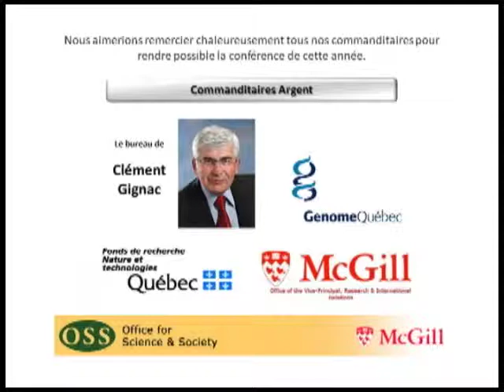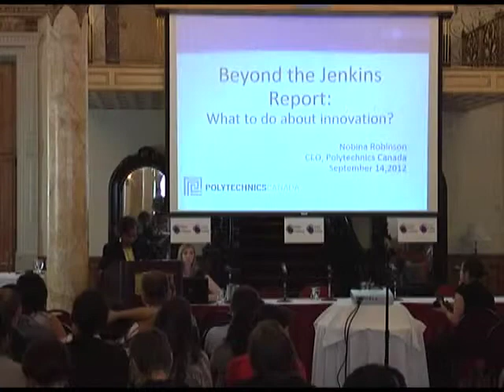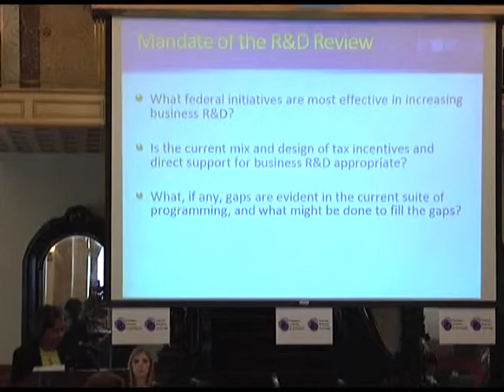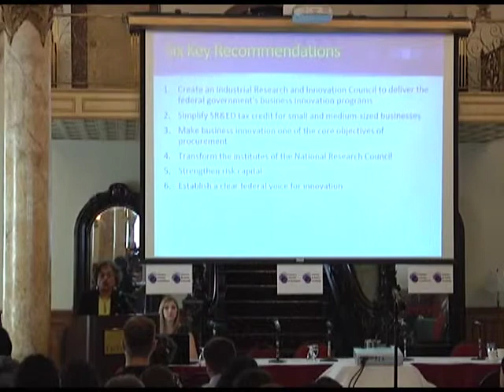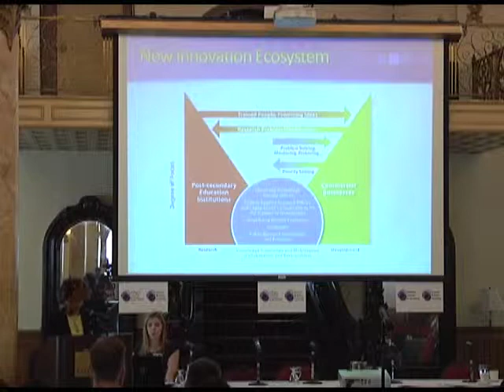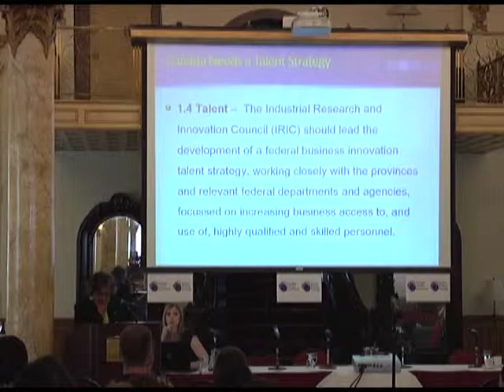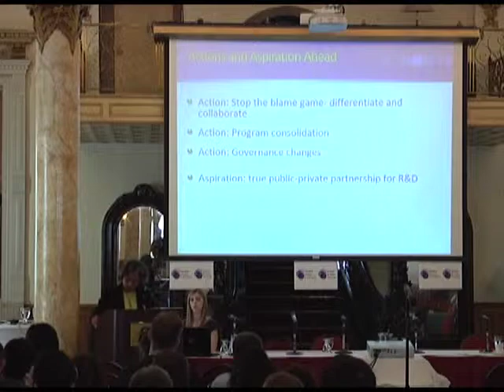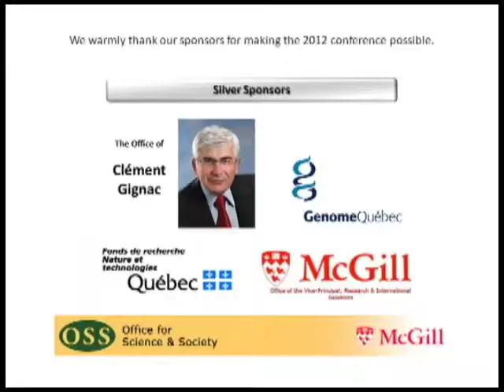Special keynote - Nobina Robinson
3rd Annual Science and Policy Exchange - Nobina Robinson, CEO, Polytechnics Canada, and member of the 2011 Jenkins panel

For more videos check out our YouTube channel or visit our web

Pour plus de vidéos consultez notre chaîne YouTube ou visitez notre site web